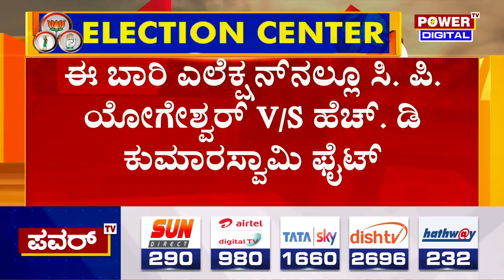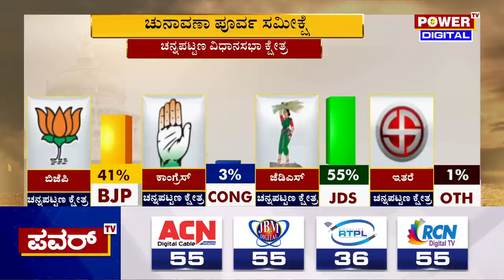Karnataka Election Survey : ಚನ್ನಪಟ್ಟಣದಲ್ಲಿ JDS ಗೆ ಸರಿಸಾಟಿಯಿಲ್ಲ | Power TV News